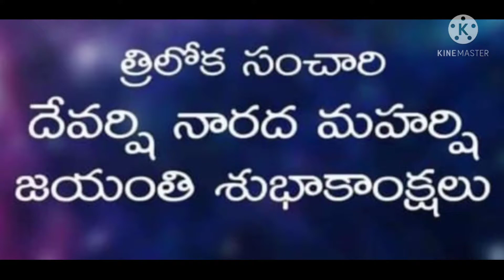నారద జయంతి సందర్భంగా విలేకర్లును సన్మానించారు మునిసిపల్ కమిషనర్ RSS ప్రాంత పచారప్రముక్ బయ్యా వాసు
నారద  మహర్షి జయంతి సందర్భంగా బుచ్చిరెడ్డిపాలెం శ్రీ గోపాలకృష్ణయ్య  స్కూల్ లో  బుచ్చిరెడ్డిపాలెం లోని విలేఖరులు B.శ్రీనివాసులు, వార్త దినపత్రిక,K. శ్రీనివాసులు,సాక్షి tv   లకు సన్మానించారు. ఈకార్యక్రమంలో ముఖ్య అతిథిలు గా బుచ్చిరెడ్డిపాలెం మునిసిపల్ కమిషనర్ శ్రీనివాసులు గారు,RSS  ప్రాంత పచారప్రముక్, శుభమస్తు షాపింగ్ మాల్ అధినేత బయ్యా వాసు గారు,పాఠాశాల కరెస్పాండంట్ నేలనూతల శ్రీధర్ పాల్గొన్నారు. ఈసందర్భంగా కమిషనర్ మాటాడుతూ, మనమందరము కారోనా సమయములో ఇంటివద్ద ఉంటే విలేకరులు  లోకంలో జరిగే విషయాలను మనకు  దినపత్రికల ద్వారా ,టీవీ లద్వారా అందించారు.  వారు ధైర్యంగా కరనో పోరాడుతున్న వారియర్స్.బయ్యా వాసు గారు మాట్లాడుతూ నారద మహర్షి  ముల్లోకాలకు ఆకాలంలో సమాచారాన్ని అందించారు. లోక కల్యాణ్ ము కొరకు ధర్మ పరి రక్షన కొరకు తిరిగారాని ,వారి ఆదర్శంగా తీసుకుని  సమాజానికి ,మనదేశా నికి మంచి వార్తలు అందిస్తు ప్రజలకు మేలు జేయాలని కోరారు.